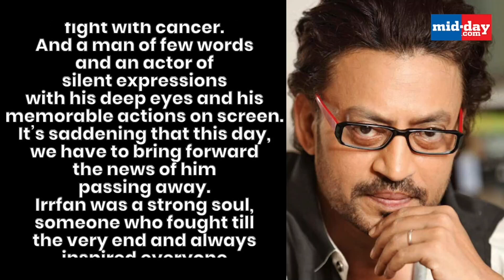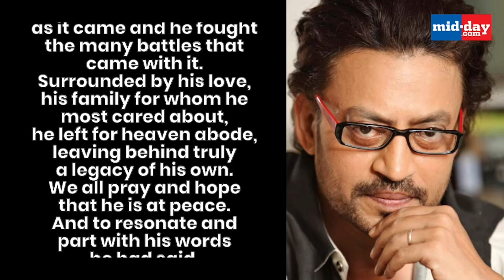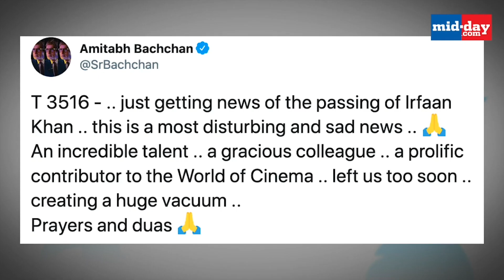Bollywood Actor Irrfan Khan passes away at 53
Actor Irrfan Khan passed away on April 29 in Mumbai’s Kokilaben Dhirubhai Ambani Hospital. Irrfan was admitted to the ICU on April 28 following a colon infection. However, the actor’s health deteriorated, and he breathed his last on April 29. Watch the video for details.